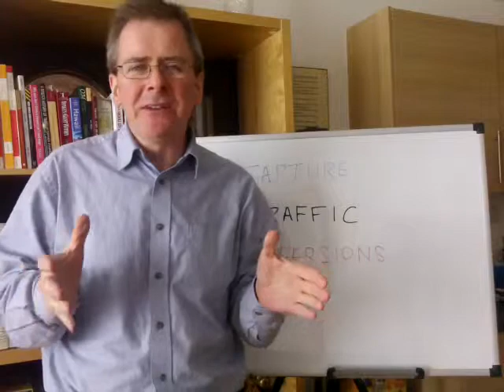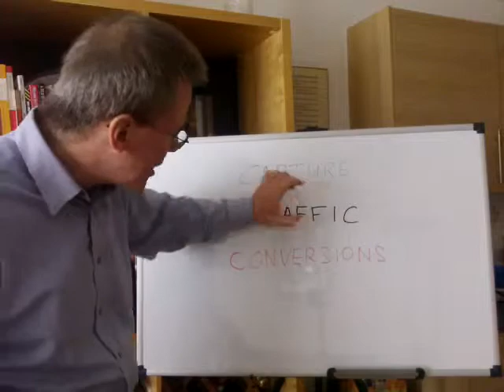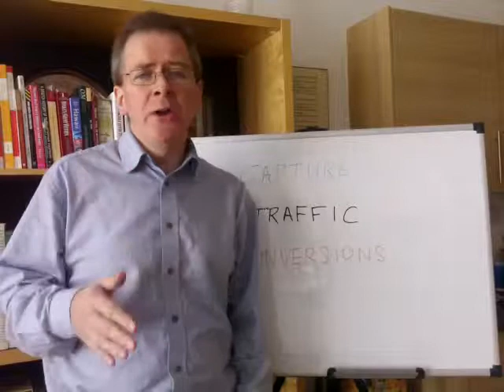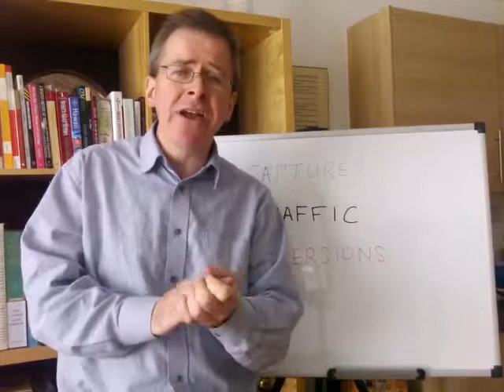Doors Closing For Good..!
In a little less than 24 hours time (midnight Eastern Standard Time) the doors are closing on the best course I have seen, in all my years marketing online, taught by the undisputed industry record holder for traffic generation.

I'm not one for pushy sales talk - but
...Please don't regret tomorrow, the results you could have got today, by dismising this as "just another Product launch"

You have 24 hours hours to tap into the most comprehensive result-based training ever offered.